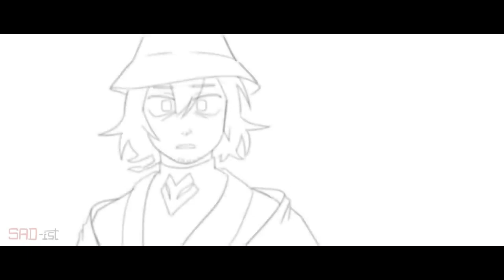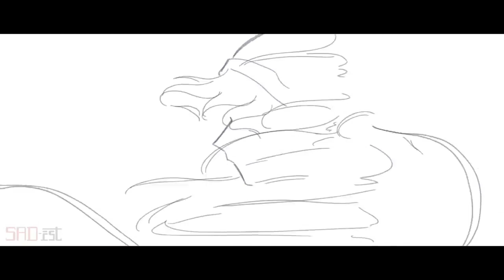Best Moments on SAD-ist Animations...